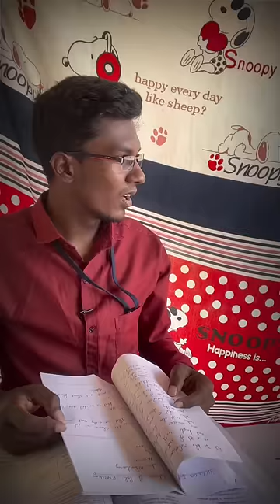First Rank Students Alaparaigal 🤣|Share With Your Classmates 😂|Reality😆| vlogz of rishab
Hey Guy's,

     This video only made for fun purpose Only and also a reality  🤣.